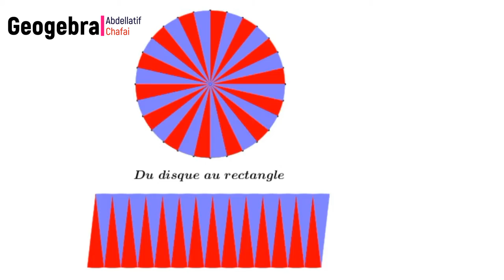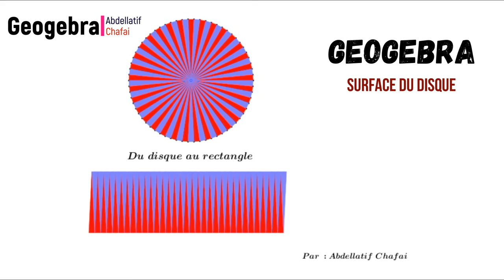aire du disque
La beauté de la « démonstration » d’Archimède.
Derrière elle se cache le concept mathématique de limite, qu’on pourrait utiliser pour démontrer rigoureusement que tout ce qu’on vient d'illustrer dans cette capsule vidéo est bien correct.